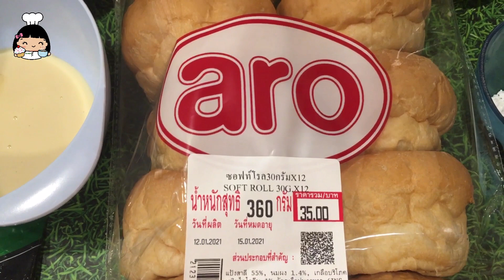🍞 ขนมปังกระเทียมครีมชีส (แบบเกาหลี)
[มีคำบรรยาย]
🙏 สวัสดีค่ะ เนื่องจากพี่ส้มได้ทานขนมชนิดนี้มาแล้วติดใจรสชาติ จะซื้อบ่อยๆ ก็งบน้อย 😅. วันนี้เลยขอทำเองและนำสูตรมาแบ่งปันน้องๆ กับเมนู "ขนมปังกระเทียมครีมชีส (แบบเกาหลี)" พร้อมแล้วไปลงมือทำพร้อมกันเลยค่ะ

0:00 ขนมปังกระเทียมครีมชีส (แบบเกาหลี)
0:24 ส่วนผสมของครีมชีส
0:39 ส่วนผสมของซอสเนยกระเทียม
1:14 แนะนำขนมปังซอฟท์โรล (ขนมปัง บันเบอร์เกอร์)
1:35 วิธีทำครีมชีส
2:53 วิธีทำซอสเนยกระเทียม
3:59 วิธีทำขนมปังกระเทียมครีมชีส (ประกอบร่าง)
5:07 นำเข้าเตาอบ 180 ํC 15-20 นาที
5:43 กล่องที่จะใช้แพ็ค
5:55 ราคาขาย ?

[สูตรและวิธีทำ]
🌟 ครีมชีส
ส่วนผสม:
วิธีทำ:
  1. ตีครีมชีสให้อ่อนตัว จากนั้นเติมไอซิ่งลงไป ตีต่อจนเข้ากัน
  2. ใส่วิปปิ้งครีมและน้ำมะนาว ตีจนเนียนเข้ากัน
  3. ตักใส่ถุงบีบ เตรียมไว้

🌟 ซอสเนยกระเทียม
ส่วนผสม:
 - เนยสดรสจืดละลาย 150 กรัม
 - พาสลี่สดสับ 10 กรัม
 - พาร์มีซานชีส 25 กรัม
วิธีทำ: ผสมส่วนผสมทุกอย่าง คนให้เข้ากันพักไว้

🌟 การประกอบร่าง (ขนมปังกระเทียมครีมชีส)
1. อุ่นเตาอบไฟบน-ล่าง 180 องศาเซลเซียส รอไว้
2. นำขนมปังบันเบอร์เกอร์ มาหั่น 4-6 แฉก พักไว้
3. บีบครีมชีสตามรอยผ่าของขนมปัง
4. ชุปซอสเนยกระเทียมให้ทั่ว
5. บีบครีมชีสที่ตรงกลางขนมปังเพิ่มเพื่อความอร่อย
6. นำเข้าอบ 15-20 นาที หรือจนสุก (ขึ้นกับเตาบ้านใครบ้านมันนะคะ)
7. ขนมปังสุก พักให้อุ่น ทานได้เลย

 - ขนมปังซอฟต์โรลหาซื้อได้จากแมคโคร
 - ในคลิปแพ็คขนมใส่กล่อง R3 ขายกล่องละ 35 บาท

💕 ขอบคุณสำหรับการติดตามชม ขอให้สนุกกับการทำ#ปังกระเทียมครีมชีส กันนะคะ

ปรับปรุงล่าสุด 28 ก.พ. 2564